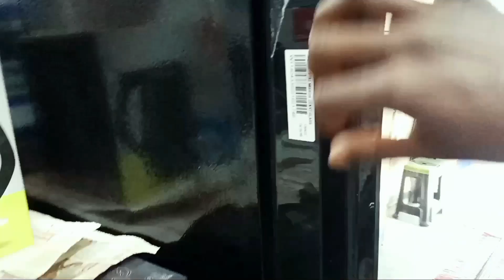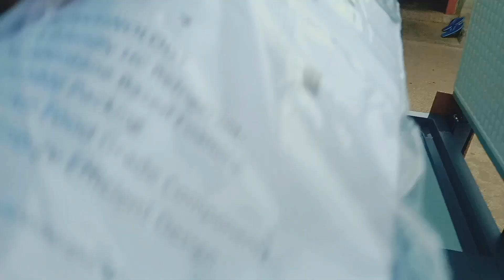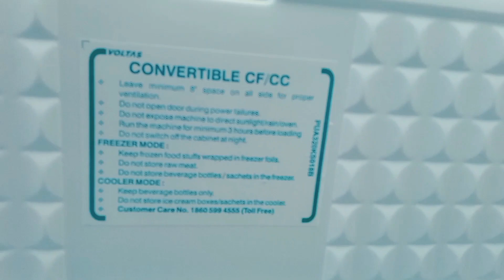देहाती छोरा ने ले लिया Friz//khusi bahut huwe 😊🔥@ashokst934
देहाती छोरा ने ले लिया Friz//khusi bahut huwe 😊🔥

Ashok St vlogs
gawaar ladka ne liya firz
Ashok gawaar vlogs
dehaati chhora ne liya Friz
dehaati chhora
Ashok St vlogs support